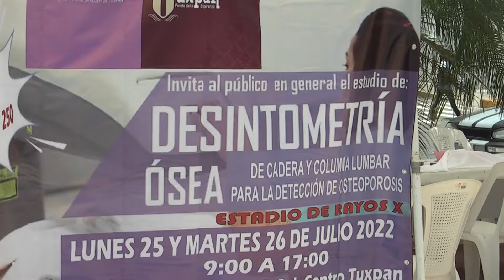Promueven la detección de osteoporosis en Tuxpan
Ante lo difícil que resulta acceder de manera oportuna a los servicios de salud, la población aprovecha cada vez más las campañas a bajo costo o gratuitas que ofrecen las dependencias o asociaciones.